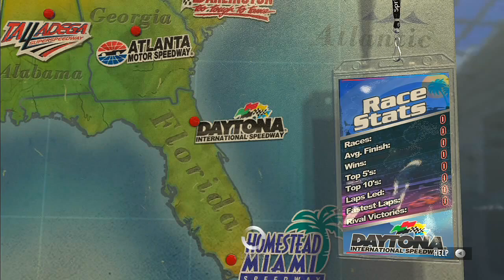Trolling NASCAR 2011 | Ep. 15 "The Thunder Rolls"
"Shake 'n Bake" "Will Ferrel" "Will Ferrell" Racing Rage Troll Griefing Grief "Booster Busters" "booster busters mw2" deranker lostxinxplace "booster busters ep1" "booster busters ep14" how to boost in black ops "l Large Farva l" large farva Nuke boosters cod hunting Call Duty Modern Small Cards Cod4 "Video Game" Ghost "Call Of Duty 4: Modern Warfare" "Nuke (software)" Montage Daytona 500 "Daytona International Speedway" "The Intimidator" "NASCAR The Game: 2011" Speedway Track Race